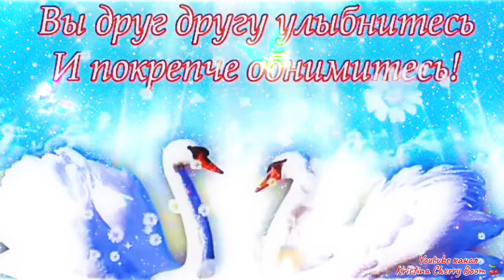8 Июля День Семьи Любви и Верности 2025 💝 Супер Поздравление С Днём Семьи Любви и Верности 2025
С Днем семьи, любви и верности 🕊️💝💋
Я поздравить Вас хочу.
Покровители небесные
Пусть хранят Вашу семью.
Пусть добром и счастьем полнится
Ваш уютный, теплый дом.
Пусть любовь и уважение
Укрепят фундамент в нем 🙏

Благодарю Вас за любую активность!

День семьи, любви и верности имеет свой символ – ромашку. В этот день плетут венки из ромашек, дарят букеты и открытки с изображением ромашек – их прозвали «февроньки».

Что нельзя делать в этот день:

- Ругаться со своей второй половинкой.
- Выпекать, а также что-либо делать с тестом – замешивать, ставить опару, печь или жарить.
- Переезжать, иначе начнутся проблемы в жизни.
- Венчаться – считается, что брак, заключенный в этот день, будет несчастливым, вот обручиться – хорошее решение.
- Работать в огороде или саду – по примете, ничего не вырастет.
- Рукодельничать – нитка начнет путаться, а изделие, сшитое в этот день, очень скоро придет в негодность.
- Супругам есть одной ложкой – могут сильно поссориться без повода.
- Людям, которые живут в гражданском браке, ночевать в одной постели.

КРАСИВОЕ ПОЗДРАВЛЕНИЕ С ДНЁМ СЕМЬИ, ЛЮБВИ И ВЕРНОСТИ 2025 💐💐💐 ПЕСНЯ ❤️

Приметы в День семьи, любви и верности:

В старину на Петра и Февронию люди пытались узнать, какая погода их ждет летом и осенью. Наши предки заметили, что северный ветер предвещает солнечные дни, а восточный — дождливые. Люди считали, что погода на ближайшие 40 дней будет такой же, как в праздничный день. А радуга над водой предвещала осадки.
Судили по приметам и о будущем урожае. Жара на Петра и Февронию не предвещала изобилие грибов в лесах, а если мыши не едят сено, то и пшеницы много не будет. Дождь в этот день означал, что пчелы соберут много меда. Если же посадки в огородах впитывают влагу, то осень будет сухой, а если вода не уходит в землю, то ждем дождливый сентябрь.